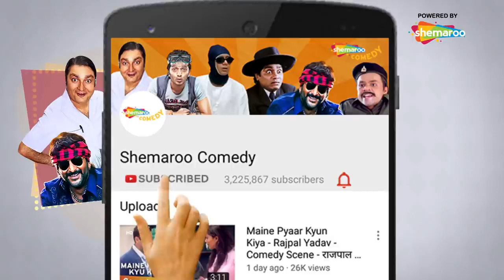इधर गन उधर गन्ना |Best Comedy Scenes |Awara Paagal Deewana |Johnny Lever -Paresh Rawal -Akshay Kumar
Awara Paagal Deewana - Dr. Anmol, a dentist, and henpecked husband lives a miserable existence in New York due to his domineering wife. However, his troubles increase when he is forced to get embroiled in a mafia rivalry.